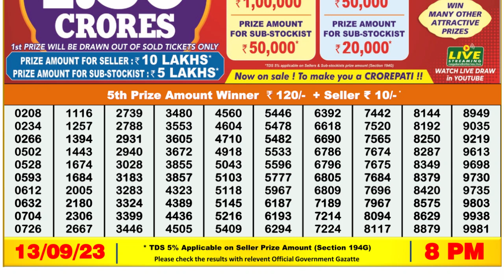🔴 Lottery Sambad Live 08:00pm 13/09/2023 Evening Nagaland State Dear Lottery Result Pdf Download